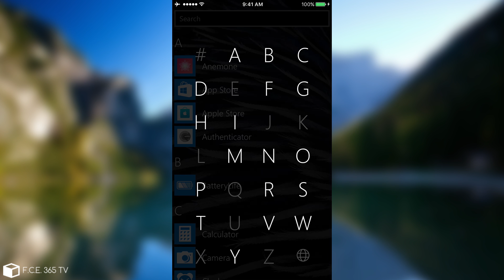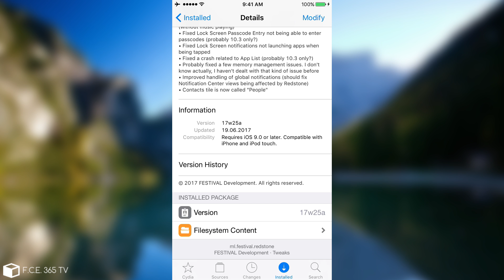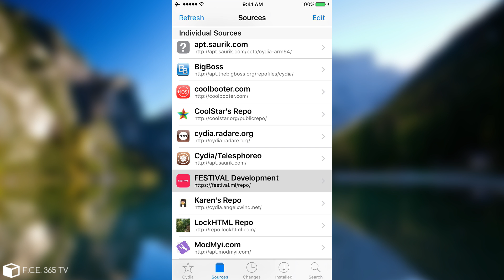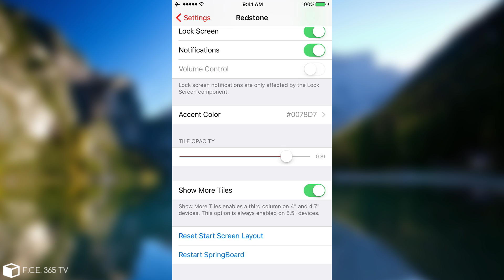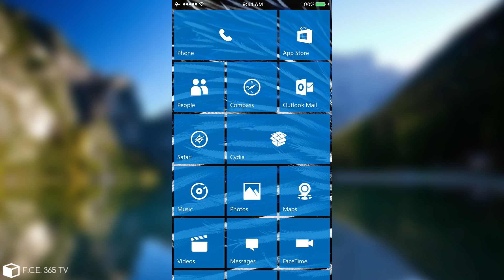Get Windows Phone UI on iPhone With RedStone Cydia Tweak (iOS 10.x)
Today we're going to check out a very interesting Cydia Tweak called "RedStone Insider Preview" which aims to bring the Windows Phone 8.1 / Windows Phone 10 look and feel to your iDevice. The tweak works by replacing the normal iOS SpringBoard with the Start Screen from Windows Phone, and it also includes the Lock Screen and the application manager list.

In fact, using RedStone, you can't really tell whether your device suddenly got Windows Phone 10 or it is just a tweak, since the features are very close to the actual Windows Phone from Nokia Lumia for example. I don't use to make single tweak reviews on the channel, but this tweak is definitely way more than a "simple tweak" considering the amount of work that went into into it.

As for now, RedStone is in "Insider Preview" (Beta) which means you might experience bugs here and there but the latest update appears to have fixed most of them for me. With the recent update, you can also experience some Live Tiles. For those of you who aren't very familiar with Windows Phone, each application you pin on the Start Screen has its own square with its name and icon, called a tile. Live tiles also contain realtime info like the temperature (Weather app) or faces of your contacts for the People App.

Overall, a very interesting tweak that I definitely recommend you to check it out.